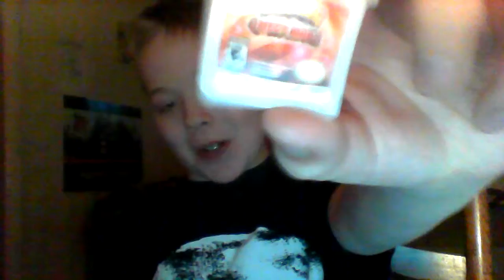Slayers game Reviews Pokemon Omega Ruby